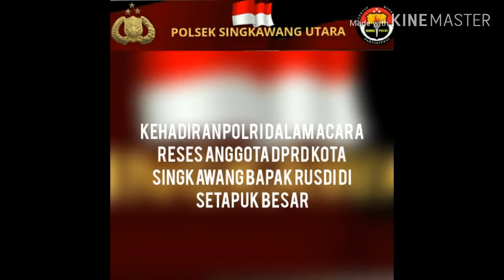Kegiatan Reses anggota DPRD Kota Singkawang Bapak Rusdi di Setapuk Besar